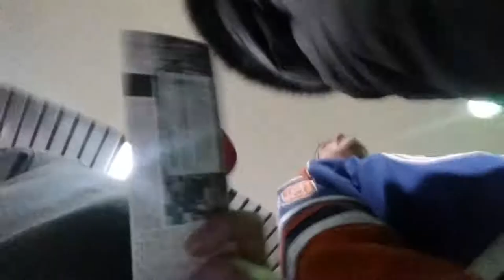Les go komets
Ks game